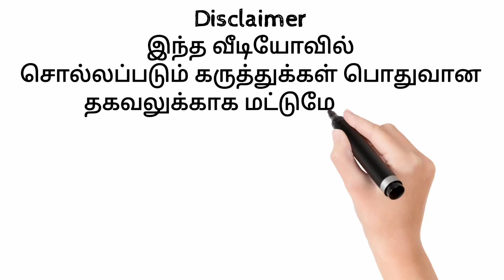புதிய பகுதி|| கேள்வி பதில் பகுதி -1|| QNA Episode1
புதிய பகுதி. கேள்வி பதில் பகுதி -1. சட்டம் தொடர்பான கேள்வி பதில்கள் . Law related QNA in Tamil.